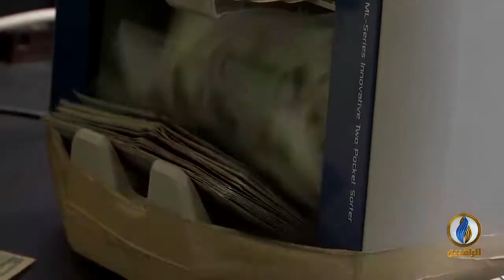تقرير إخباري.. سعد الحريري يقدم للرئيس ميشال عون مقترحًا بتشكيلة حكومية من 24 وزيرًا